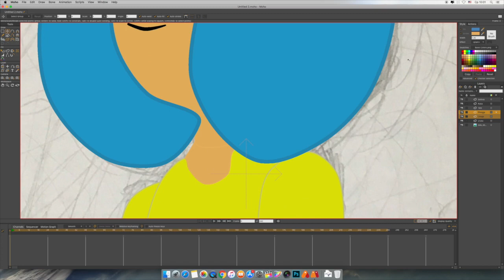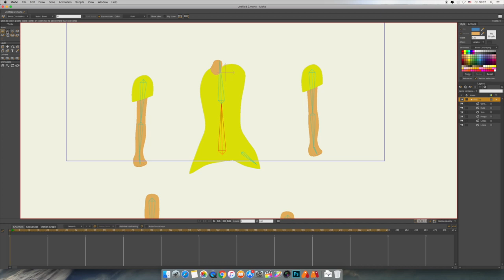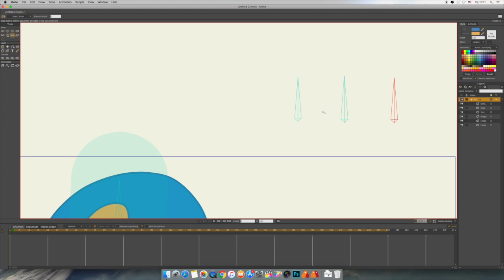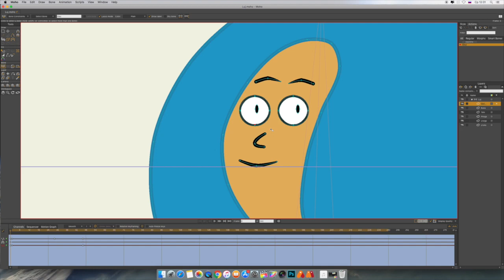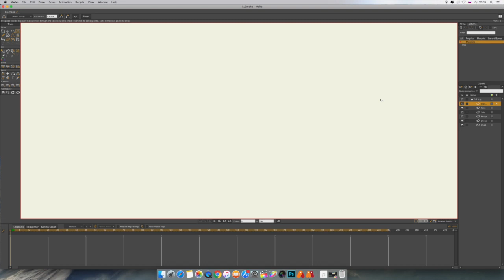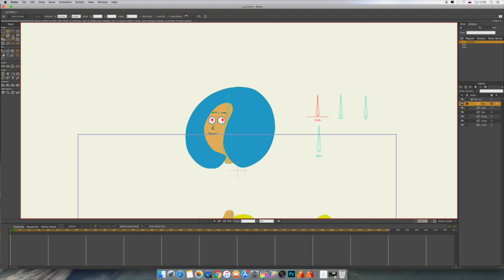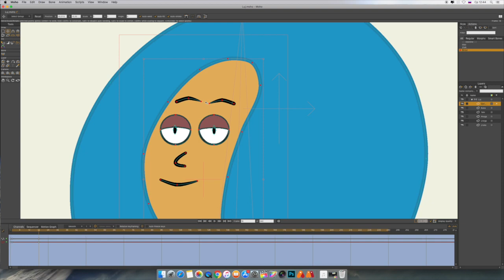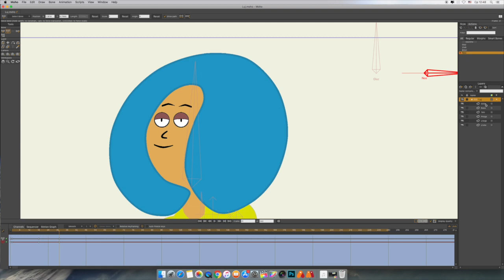Moho 12 Bones / Учебник Мохо 12.5 Кости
Set the bones
Ставим кости